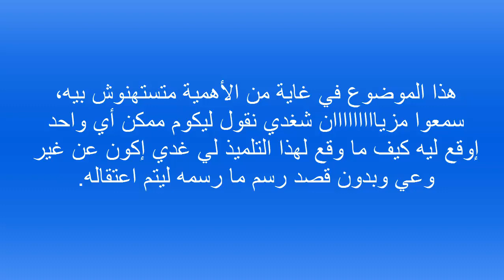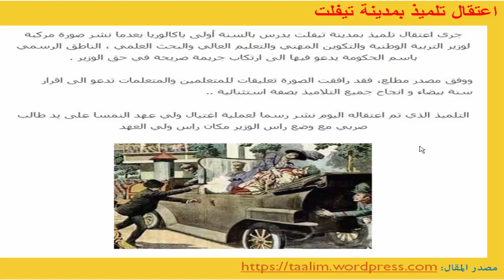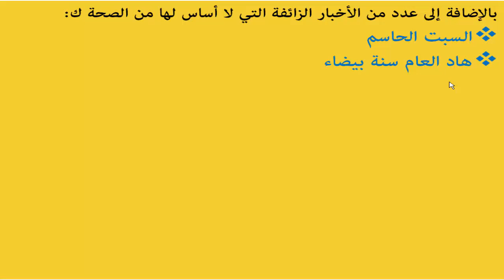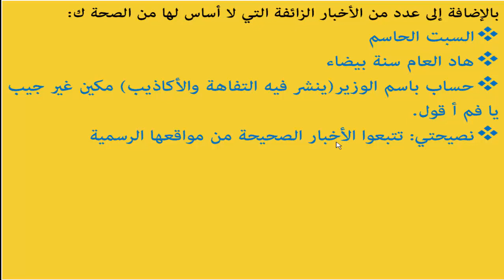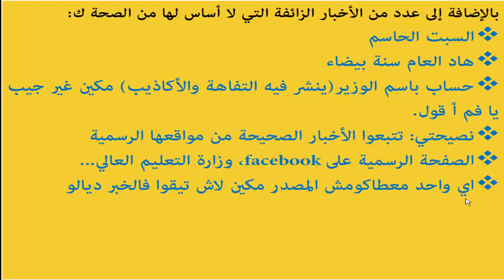هذا ما قررته وزارة التربية الوطنية يوم السبت.